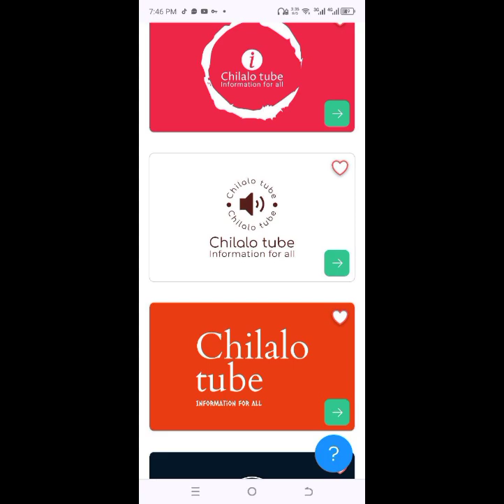እናትነት ሀይማኖት የለውም!! በዶ/ር በድሉ ዋቅጅራ